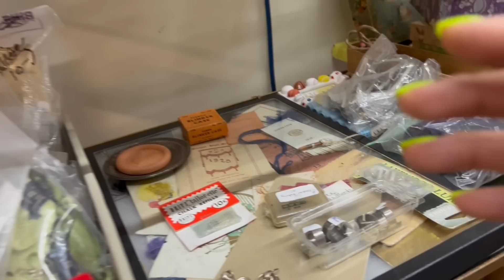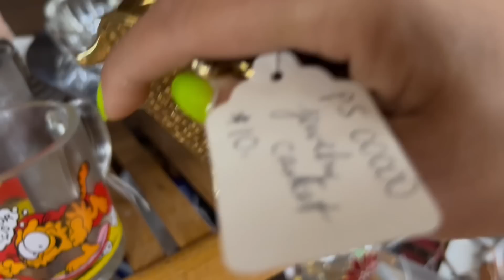“Hasta La Vista Pennsylvania”| SHOP WITH ME | VINTAGE RESALE | ANTIQUE MALL FINDS | KITSCH | SOLD